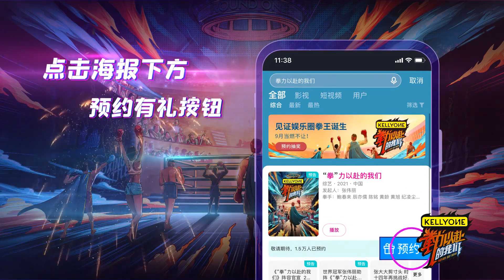姚琛《拳力以赴的我們》女友視角摸頭殺 | YaoChen